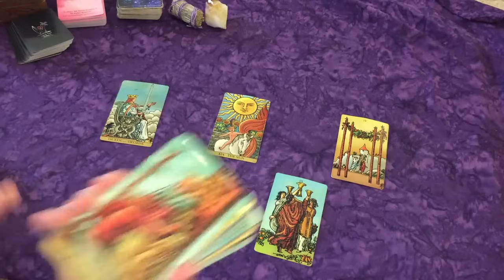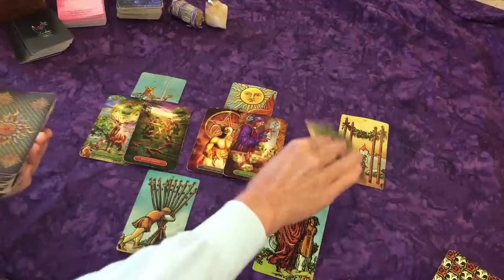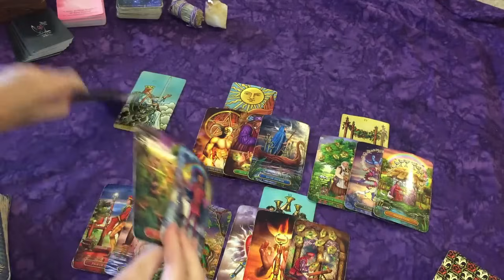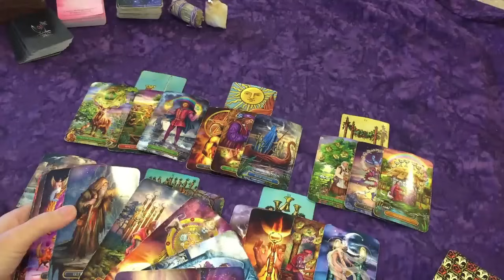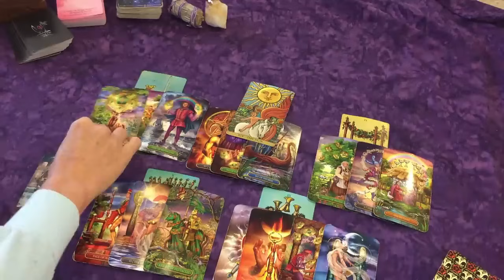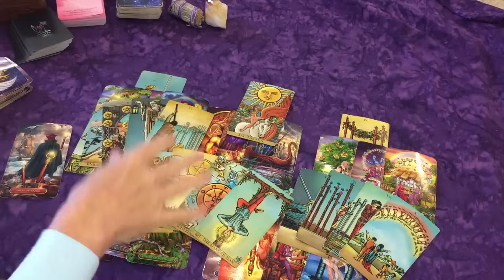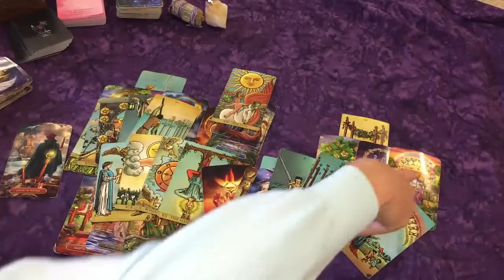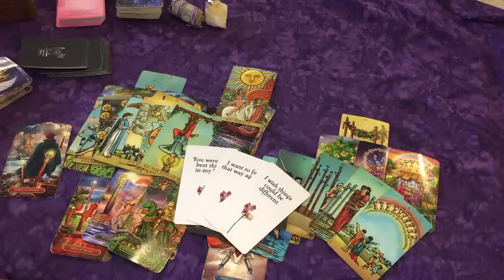LIBRA♎ Your Person Wants to Open Up to You 🤍